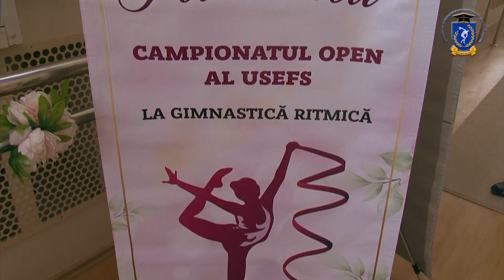🔴 CAMPIONATUL OPEN AL USEFS LA GIMNASTICĂ RITMICĂ «GRAȚIA PRIMAVERII -2023»